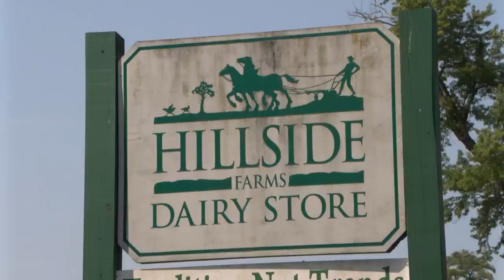'Camp Sight' underway for blind, visually impaired youth